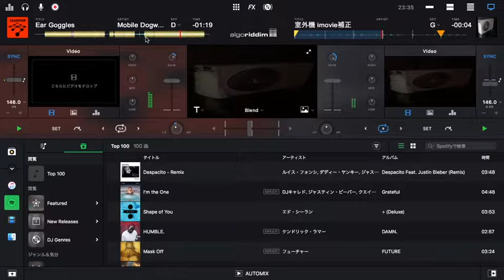とりあえず室外機ミニマルテクノ回してみた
かえさんから動画使用許可を頂き作成しました。